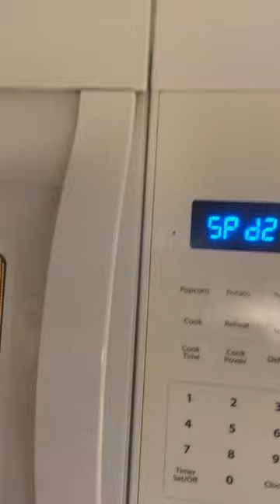brainy smurfette smurfcat applecat bananacat talkinghank